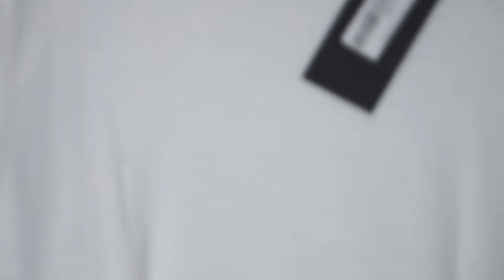LOTD Clothing Try On Haul + First Impressions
O P E N   F O R   S O M E   M A G I C